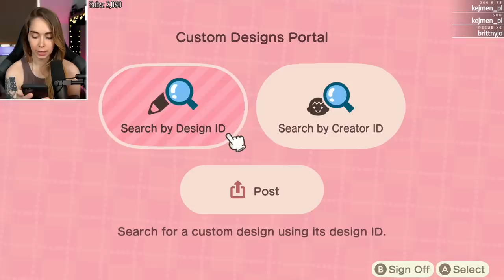The cutest pier! - Animal Crossing [26]